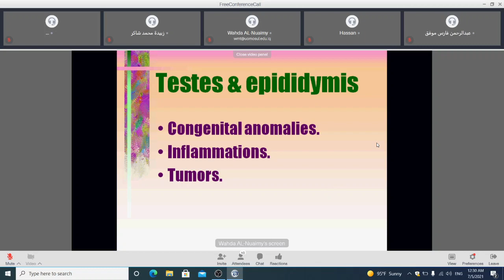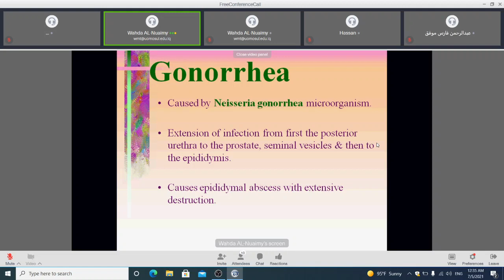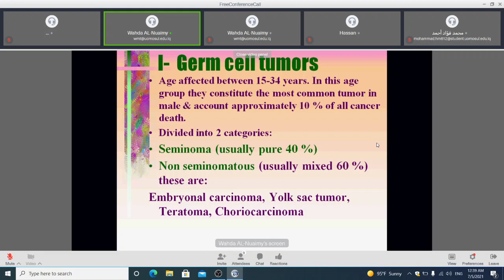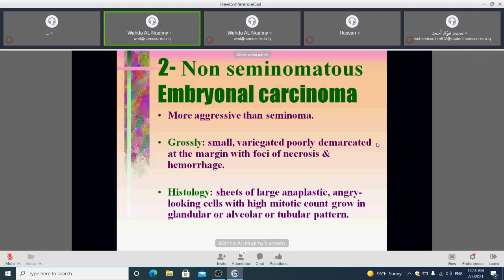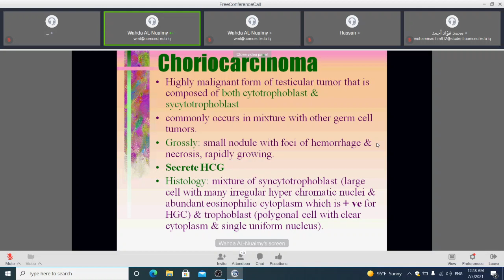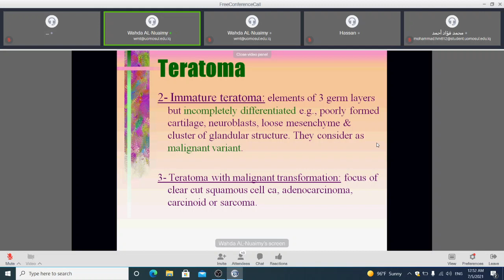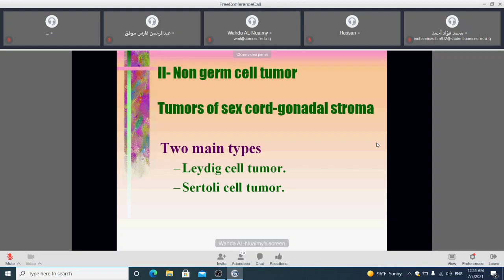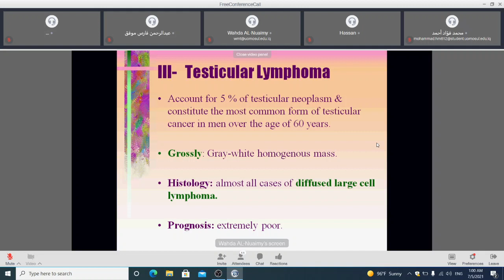lec 2 د. وحدة ( male genital tract)